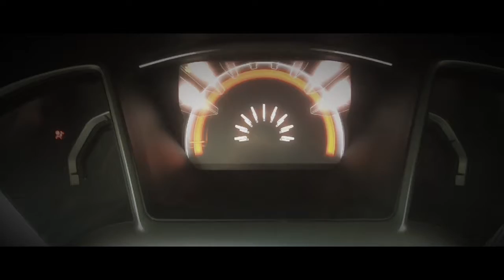Globe Conquest Iloilo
Nerds' Day Out